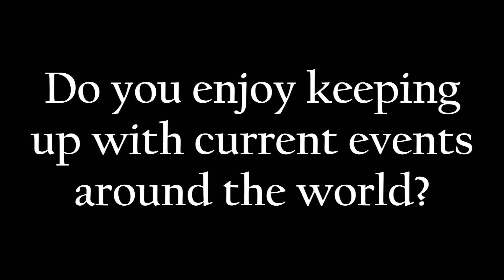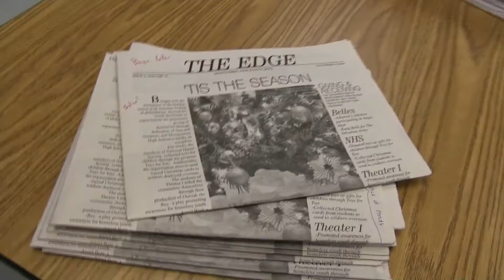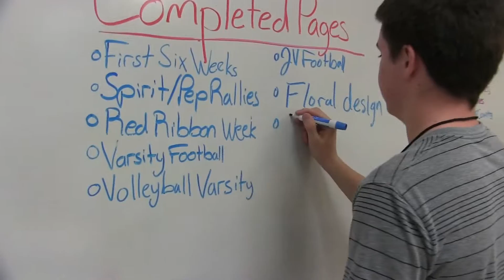Arts Humanities : Journalism/Debate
Journalism & Debate